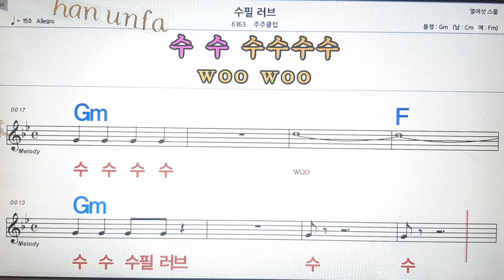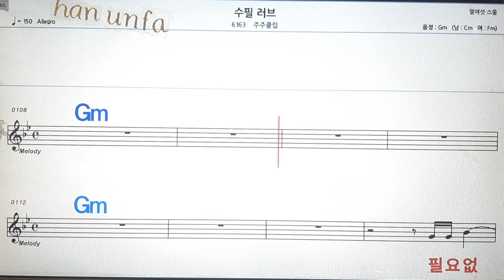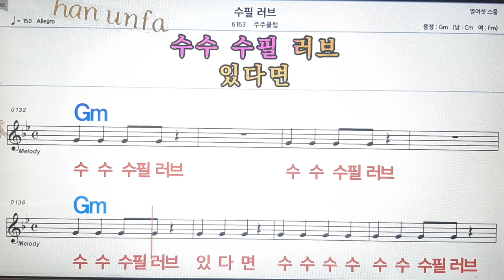수필 러브/주주클럽💋노래방, 통기타 , 코드 큰악보, 가라오케, 반주💖Karaoke, Sheet Music, Chord, MR